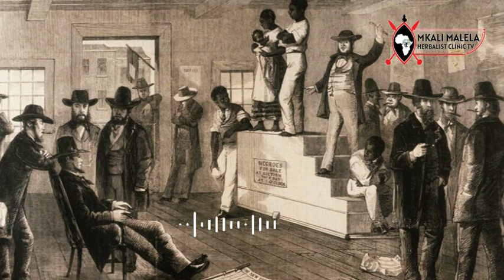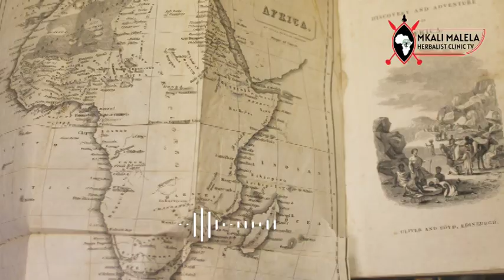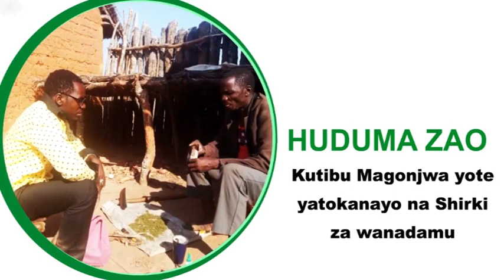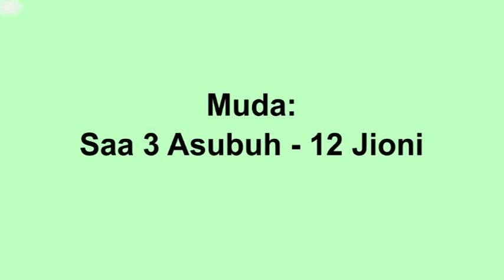DENIS MPAGAZE: Fahamu Nguvu Na Ukuu wa Mwafrika Ulivyoanguka na Jinsi Kuurudisha - Dkt.RIZIKI